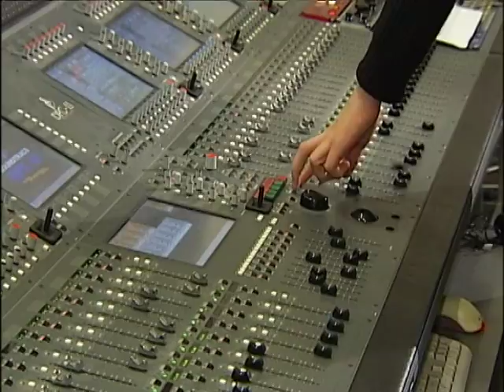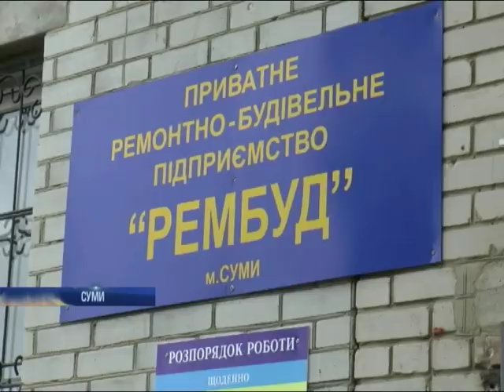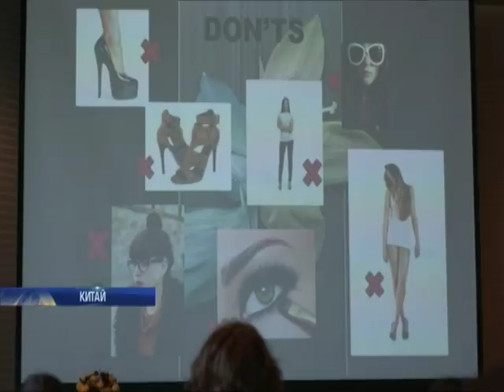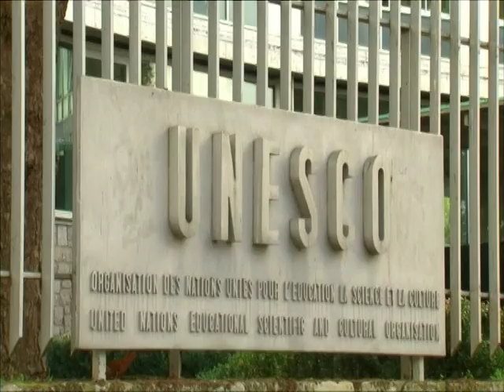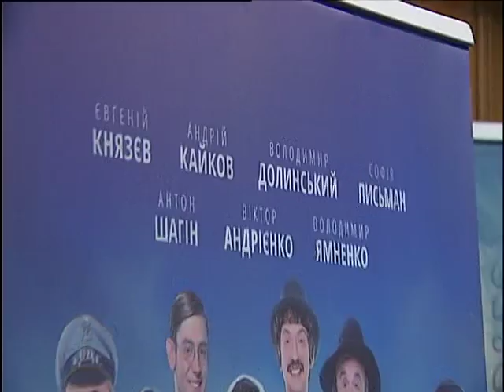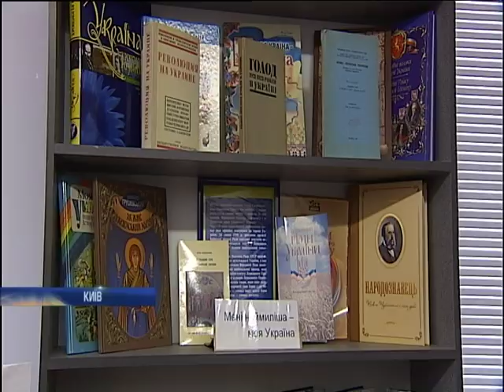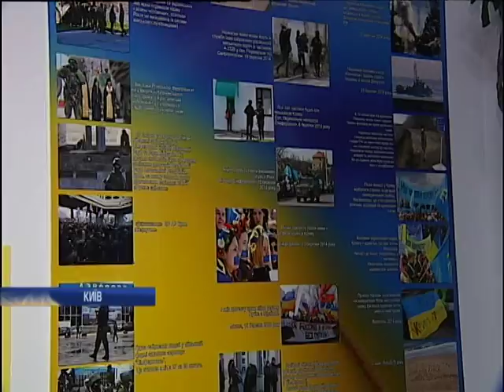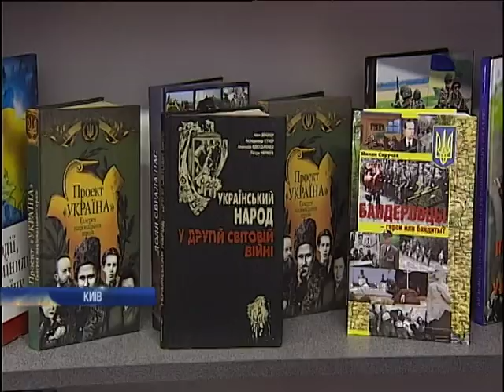Новости, выпуск за 12:00, 13 октября 2017 года